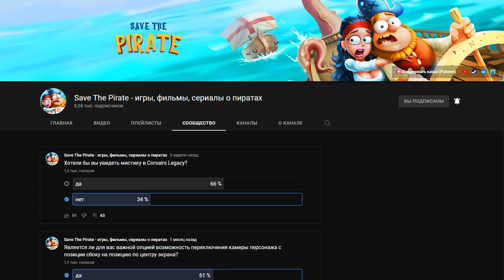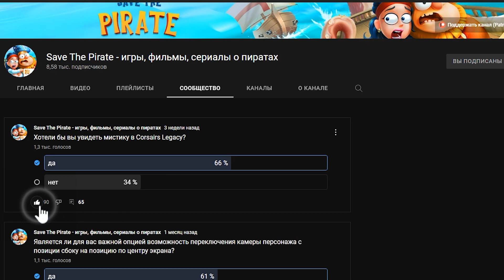Corsairs Legacy. Development blog #19: Plans for 2022 / Historical pirate simulator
Today we’ll tell you about our plans for 2022, so let’s begin with good news. We decided to release an open demo version of the game that anyone would be able to play. We created a page for the future demo, Corsairs Legacy: Prologue, on Steam

Add it to your wishlist in order not to miss the release. In the game, you’ll be able to sail on a ship, see Bridgetown, play Perudo and complete 1 quest in a closed location.